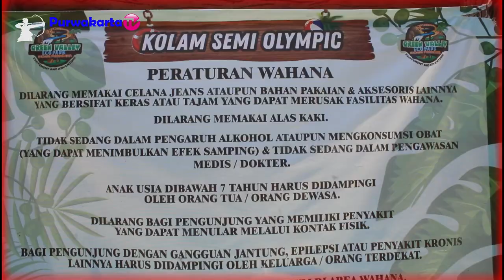WISATA GREEN VALLEY WATER PARK CIMAUNG SADANG PURWAKARTA